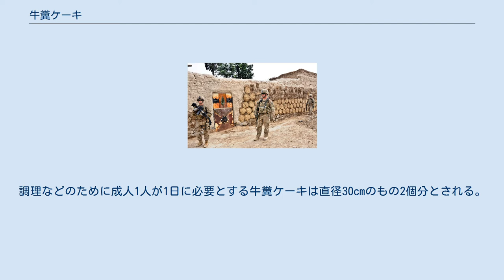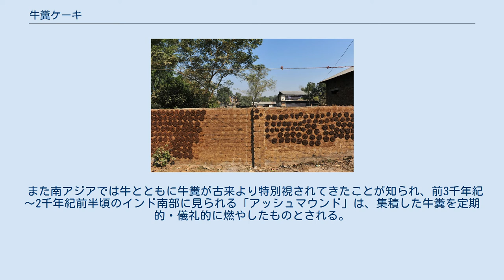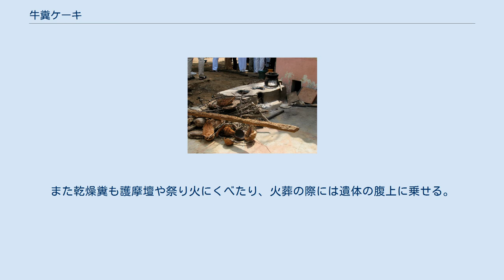牛糞ケーキ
パンジャーブ州モーガー県の、牛糞ケーキを積み上げた山（バトラー） 牛糞ケーキ（ぎゅうふんケーキ、ヒンディー語: uple）は、牛糞を成形および乾燥させた南アジアなどで用いられる燃料。
名称は地域によって異なり、インドのラージャスターン州南部ではchaana、ハリヤーナー州南部ではgosaなどと呼ばれる。
 牛糞ケーキの原料には、主にコブウシやスイギュウの糞が用いられる。
薪のように遠方の森林まで行かずに簡便に入手できて環境への負担も少なく、ガス燃料や電気が十分に普及していない南アジアの農村部では重要な燃料となっている。
インドでは年間5億6,200万トンの牛糞が発生し、その37%にあたる2億800万トンが燃料として使用されている。
1980年代の調査では、乾燥糞燃料は同国の民生用燃料の21%を占めている。
一方で、屋内で調理などに使う場合はPM2.5が発生する事が指摘されているほか、ベンガル・デルタなど土壌や地下水がヒ素で汚染されている地域では、ウシの体内で生物濃縮されたヒ素が牛糞ケーキの煙に含まれるなど、健康面の悪影響が存在する。
一方で、牛糞の灰を塗布する事で傷の治癒効果が高まるという研究事例も存在する。
 大きさや形状は様々で、ハリヤーナー州ラキー・ガリーでは直径5 - 7cmの団子状のものをゴーレイ、直径17 - 19cmで厚さ2.5 - 4cmの円盤状のものをテーブリー、直径25 - 30cmで厚さ7.5 - 9cmの饅頭状のものをゴサ、とそれぞれ呼び分けている。
なおスイギュウの糞はコブウシの糞より柔らかく、牛糞ケーキの形状が崩れやすい。
基本的には自家消費用に作られるが、1つ2 - 3ルピーで町で販売されたり、高さ1.6 - 2mほどの一山が1,000 - 1,500ルピーほどで取引される事もある。
 インドでは牛糞ケーキ作りは女性の仕事とされ、男性が関与する事はない。
夜間に溜まった牛糞の清掃を兼ねて、朝食後に金属製の容器に牛糞を集めて歩く。
女性の日課に組み込まれているため食事時に作る事はないが、午後の空き時間に製作する事はある。
また、牛糞の放置を避けるため、乾燥しにくい雨季も含めて一年中ケーキ作りを行う。
 収集した牛糞は、世帯毎に明確に区分けした空き地などで成形する。
シンプルな方法では、両手でつかんで地面に叩きつけてから整形し、数秒で1つの牛糞ケーキが完成する。
また、地域によってはコムギやトウモロコシの茎などの作物残渣や水と混合し、円盤状に成形する。
作物残渣を多く含むと火力が大きいが短時間で燃え尽き、含まないものは弱火で長時間燃え続ける事が経験的に知られており、目的に応じて使い分けられる。
作物残渣はウシ小屋などに散乱しているため、意図せずに牛糞に混和する場合もある。
 1日に作る牛糞ケーキの個数は基本的にウシの飼育頭数によって決まり、スイギュウの場合は1頭から1日に直径30cmの牛糞ケーキ10 - 15個分の糞が発生する。
整形が終わると、燃料として使うには水分が多過ぎるため、その場所で壁に貼り付けたり地面に並べたりして牛糞ケーキを乾燥させる。
乾季では3 - 4日間、雨季では片面を1週間、さらに裏返して4日間ほどかけて乾燥させる必要があり、乾燥によって重量が約3分の1になる。
乾燥が終了して完成した牛糞ケーキは、円柱や直方体の形に積み上げ、泥と糞の混合物を塗って外壁を作る。
場合によっては植物やビニールシートで覆い、雨季も燃料として使用できるように対策が講じられている。
 直径30cmの牛糞ケーキ1,500 - 1,600個を使って作られる、高さ1.6 - 2m、横幅と奥行き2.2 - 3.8mほどの牛糞ケーキの山はバトラーと呼ばれる。
バトラーの作製は、日常消費用とは別に材料を準備するケースと、作製量が使用量を偶然上回って作るケースの双方があるハリヤーナー州南部などでは、外壁に所有者を示す装飾や家屋を模した造形などを施す例もある。
また、バトラー製作途上の高さ1.2mほどの山はビトリーと呼ばれる。
バトラーやビトリーには、邪視信仰に基づいてサンダルが飾られる事も多い。
 牛糞ケーキの発熱量は12 - 13MJ/kgとされ、これは薪の発熱量の60 - 80%程度に相当する。
燃焼特性は、かまどや炉などの酸素供給の状況や牛糞ケーキの大きさおよび乾燥度合、含有物などによって大きく異なり、燃焼時間は30分 - 9時間、送風しない状態でケーキ自身の温度は最高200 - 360℃になる。
また、鞴を...